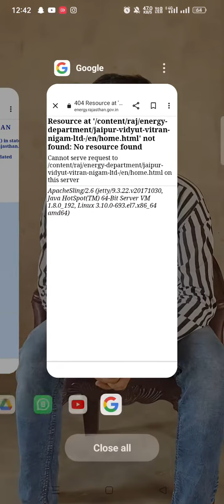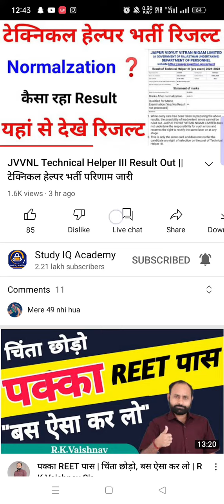technical helper direct link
technical helper result direct link
technical helper result